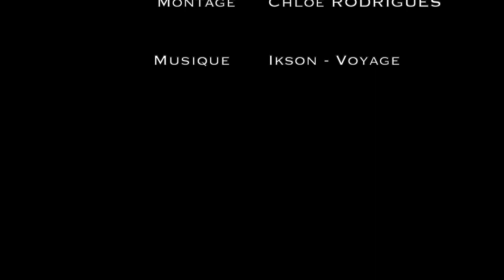Val d'Isère - Summer 2019 - 2 months in 2 minutes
Saison d'été à Val d'Isère. Juillet/Aout 2019

Val d'Isère
Tignes
Aix les Bains
Sainte Foy Tarentaise

Vidéo : Chloé RODRIGUES/ Allan LEFEVRE

Montage : Chloé RODRIGUES